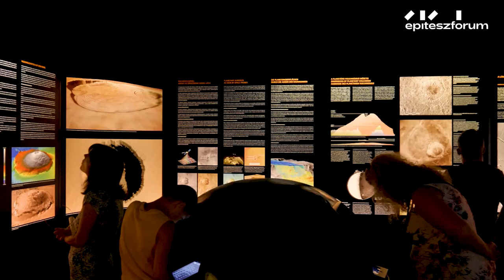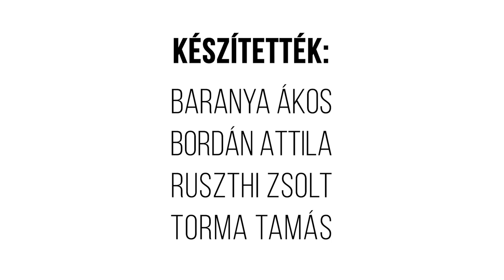Kemenes Vulkán Park // Egy hely + Építészfórum